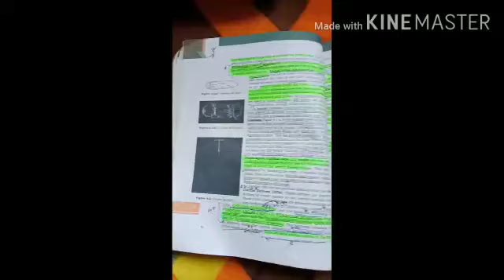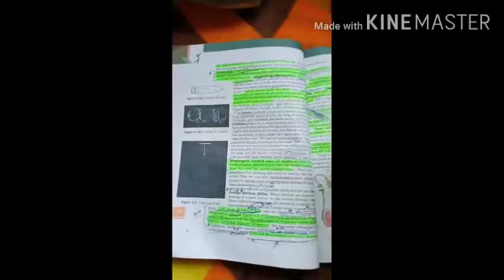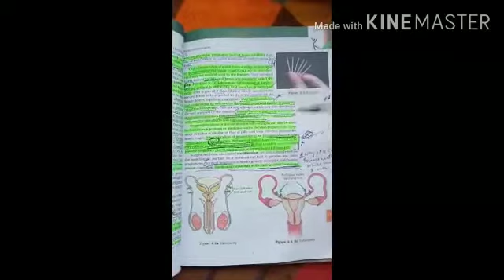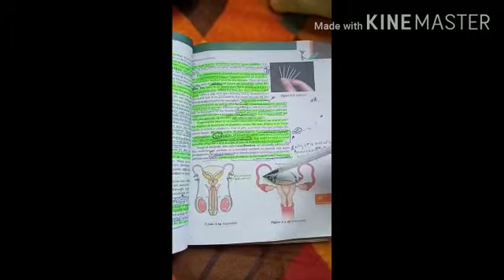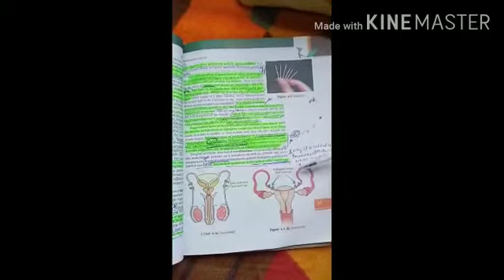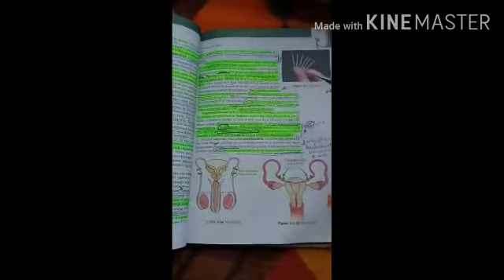12 june 2020 | Biology lecture 38 | Oral pills | Surgical methods for preventing pregnancies